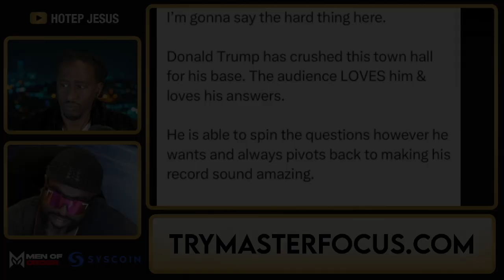Trump Townhall - Hoteps BEEN Told You Clip (Ep 255)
Hoteps Been Told You | Ep 255